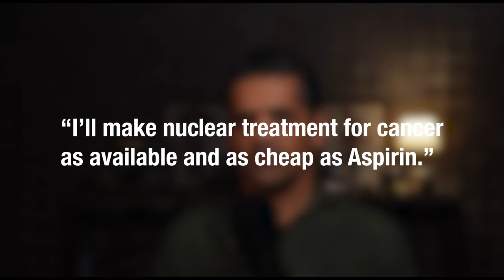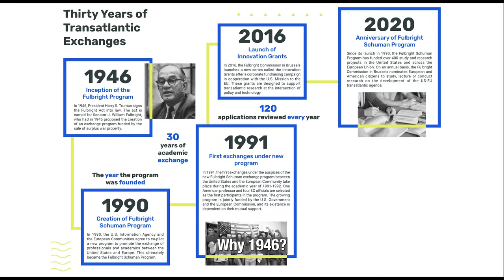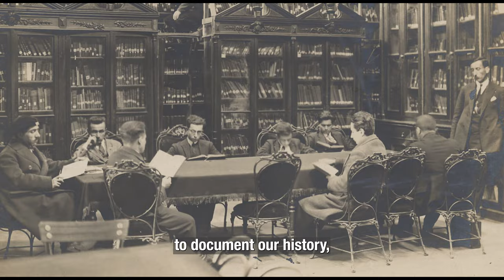MARIE CURIE OF THE ORIENT – Will the Real Sameera Moussa Please Stand Up?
PLEASE WATCH TO THE VERY END

 Dr Sameera Moussa was a famous Egyptian atomic and radiation physicist that lived and died in the first half of the 20th Century. She was an icon for Arab ingenuity and success. Dr Moussa’s life should be documented with high detail and unquestionable accuracy so that her legacy continues for eternity into the future. Sameera is a role model for women and men, young and old and it is this legacy that is unfortunately underserved by the many myths and inaccuracies to her life story.

This video details and challenges the generally accepted narrative concerning her biography, achievements as well as the end of her life by main tellers of her story, the Arab literary world. This narrative unfortunately is riddled with many gaps and embellishments that undermine her actual worth to Arab history and identity. By allowing for the criticism of her proclaimed and supposed successes in the educational and professional world, we belittle her real value specifically to the Arab nation and the world as a whole.